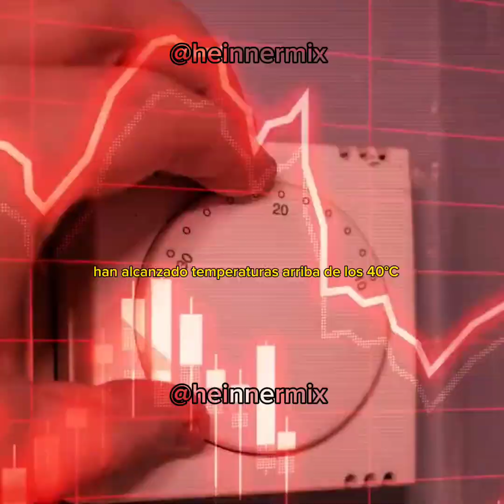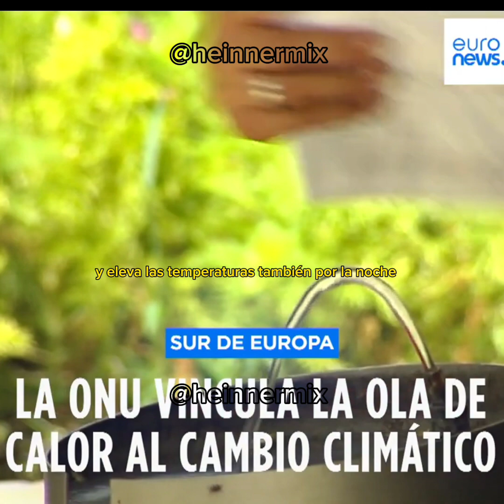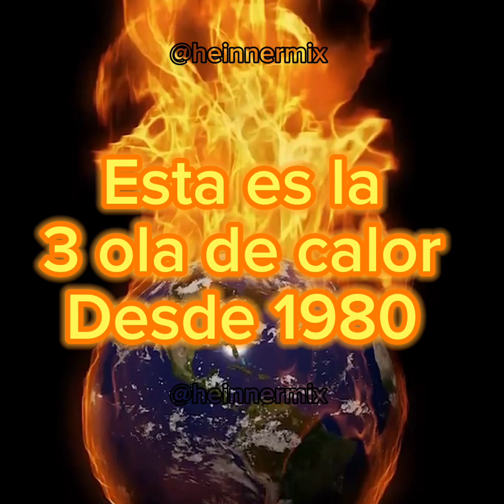Las olas de Calor según la biblia